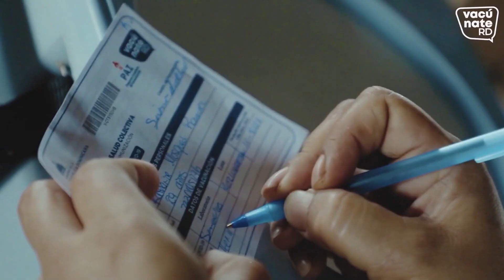Lo que piensa la gente de los casi dos años de gestión de Luis Abinader